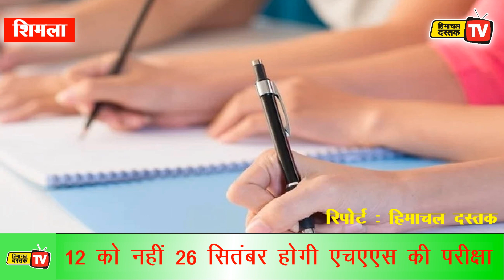27 जुलाई 2021: हिमाचल दस्तक दिनभर...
27 जुलाई 2021: हिमाचल दस्तक दिनभर...

*चलती कार पर गिरी चट्टान...*
*दोमंजिला भवन धड़ाम...*
*एचएएस की परीक्षा 26 को...*

*सेना भर्ती को आवेदन...*
*बिजली कर्मचारी नाराज...*

*एचआरटीसी पेंशनर्स घेरेबंदी को तैयार...*
*कहां जाएं कलाकार...*
*विकास नीति में विश्वास...*